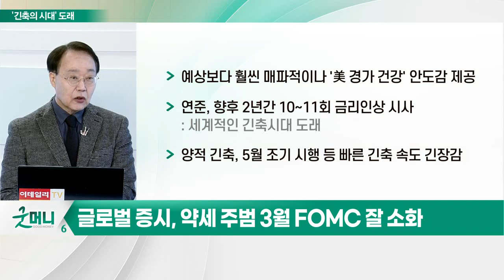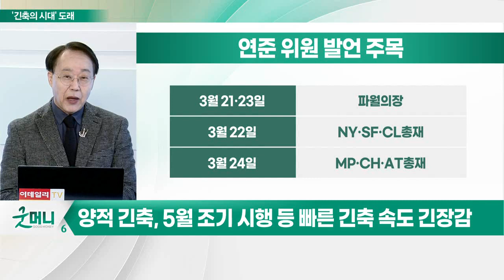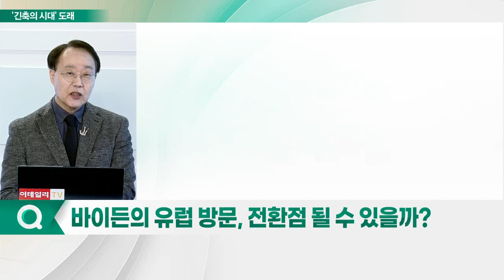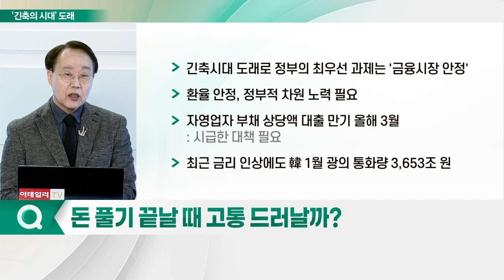유동성 파티는 끝나가는데 전쟁의 끝은 보이질 않고_최양오의 왓츠업 (20220321)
# 글로벌 증시, 약세 주범 3월 FOMC 잘 소화
- 예상보다 훨씬 매파적이나 '美 경기 건강' 안도감 제공
- 연준, 향후 2년간 10~11회 금리 인상 시사: 세계적인 긴축시대 도래
- 양적 긴축, 5월 조기 시행 등 빠른 긴축 속도 긴장감

* 현재 추정되는 양적 긴축 방법
- 만기 돌아오는 채권에 재투자 않는 방식
- 직접적인 채권 매각 없을 수도
- 월간 1000억 달러 규모의 긴축

Q. 바이든의 유럽 방문, 전환점 될 수 있을까?
- 우크라이나 사태 장기화: 러-우 평화협상 진전 느려
- 바이든, 24일 유럽 방문: 나토·EU 정상회 등 참석

Q. 돈 풀기 끝날 때 고통 드러날까?
- 긴축 시대 도래로 정부의 최우선 과제는 '금융시장 안정'
- 환율 안정, 정부적 차원 노력 필요
- 자영업자 부채 상당액 대출 만기 올해 3월: 시급한 대책 필요
- 최근 금리 인상에도 韓 1월 광의 통화량 3,653조 원